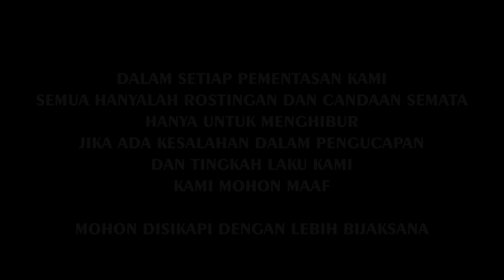Sokir : Siam Malu Nyak Be Idup !!! | Live Performance Clekontong Mas Part 3